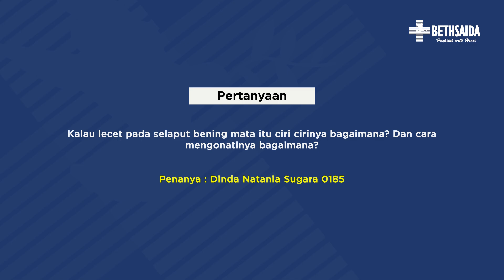LECET PADA SELAPUT BENING MATA, CIRI DAN CARA MENGOBATINYA?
Narasumber :  dr Lucy Siburian, Sp.M - Ophthalmologist